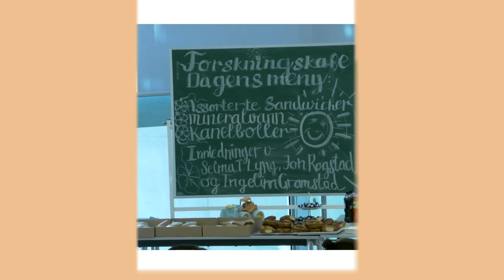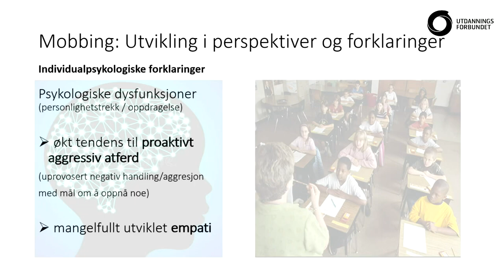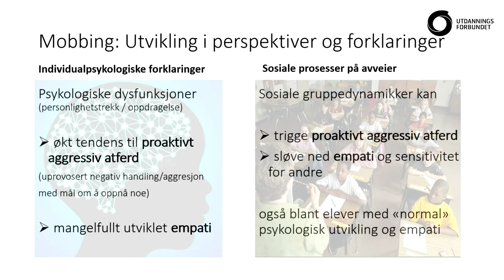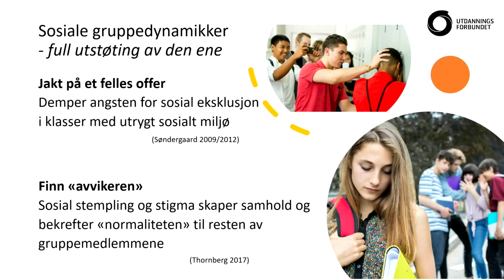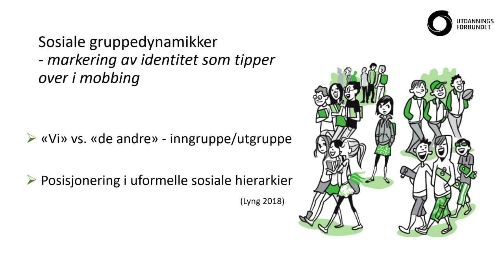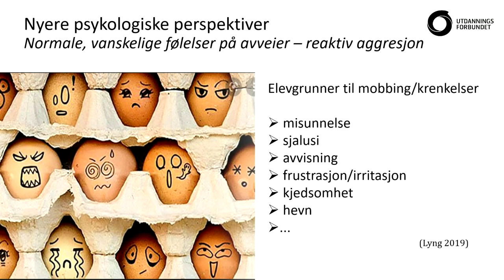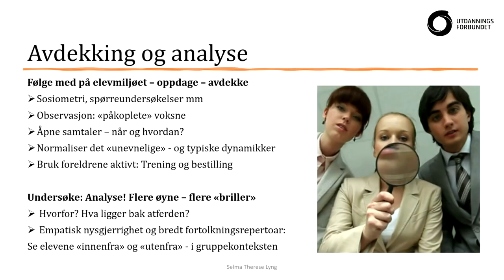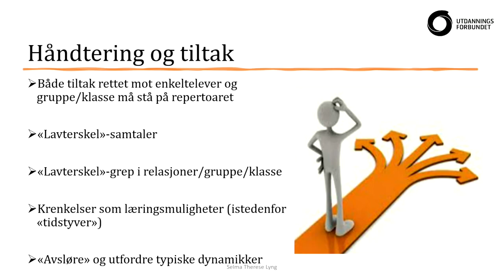Selma Therese Lyng om lærernes strategier i møte med mobbing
Hva er årsakene til at elever mobber? Og hvilke strategier har lærere tilgjengelig i møte med mobbingen?

I denne forelesningen ser Selma Therese Lyng på mobbing i lys av ulike gruppedynamikker og sosiale prosesser. Lyng kaller det «normale sosiale prosesser som kommer på avveie».

Selma Therese Lyng er forsker I ved Arbeidsforskningsinstituttet, OsloMet - storbyuniversitetet. Hun har arbeidet med et bredt spekter av tema innenfor skoleforskning, og de siste årene særlig med skolemiljø, mobbing, tverrprofesjonelt samarbeid og kompetanseutvikling i skolen.